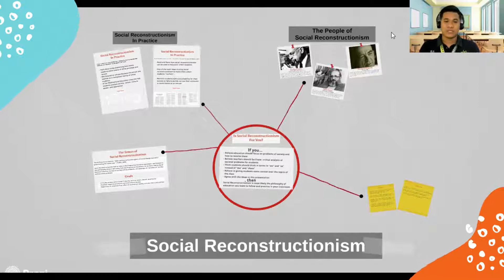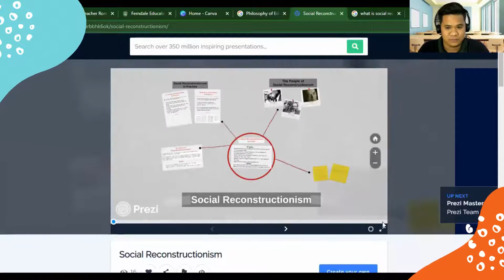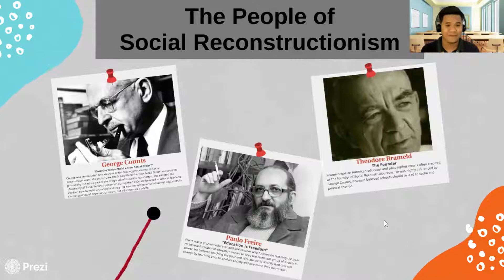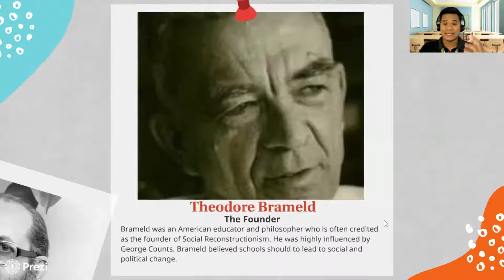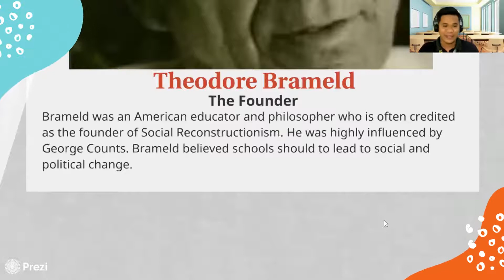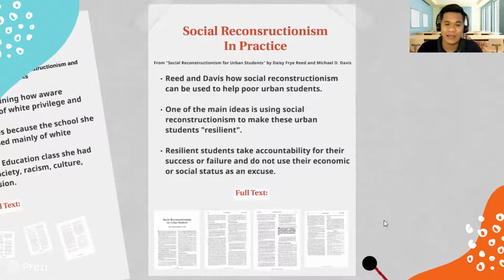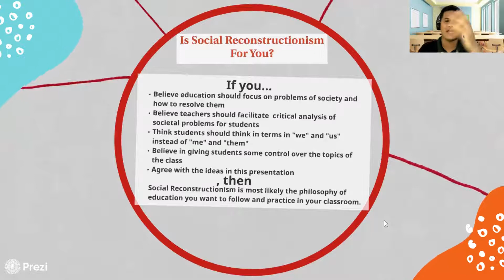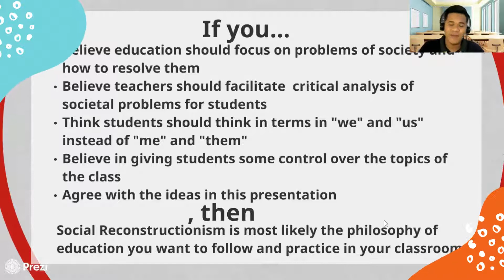SOCIAL RECONSTRUCTIONISM IN EDUCATION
Counts was an educator who was one of the leading proponents of Social Reconstructionism. His book, "Dare the School Build the New Social Order" outlined his philosophy. He was a part of the Progressive Education Association, but adopted the philosophy of Social Reconstructionism during the 1930s. He believed in schools teaching children how to make a change in society. He was one of the most influential educators in the not just Social Reconstructionism, but education as a whole.

Freire was a Brazilian educator and philosopher who focused on teaching the poor. He believed traditional education served to keep the dominant group of society in power. He believed teaching the poor and illiterate could directly lead to social change by teaching poor to analyze society and overcome their oppression.

Brameld was an American educator and philosopher who is often credited as the founder of Social Reconstructionism. He was highly influenced by George Counts. Brameld believed schools should to lead to social and political change.

Believe education should focus on problems of society and how to resolve them
Believe teachers should facilitate critical analysis of societal problems for students
Think students should think in terms in "we" and "us" instead of "me" and "them"
Believe in giving students some control over the topics of the class
Agree with the ideas in this presentation
Social Reconsructionism In Practice
Social Reconstructionism
In Practice
From "Social Reconstructionism for Urban Students" by Daisy Frye Reed and Michael D. Davis

Theodore Brameld
George Counts
The People of
Social Reconstructionism
The Founder

"Dare the School Build a New Social Order?"

Reed and Davis how social reconstructionism can be used to help poor urban students.
One of the main ideas is using social reconstructionism to make these urban students "resilient".
Resilient students take accountability for their success or failure and do not use their economic or social status as an excuse.
Full Text:
"Education is Freedom"

Is Social Reconstructionism For You?
If you...

Social Reconstructionism had its roots in the Progressive Education movement, and formed its own philosophy when it split away from the Progressive movement. As its name implies Social Reconstructionism focuses on society and its problems, and attempts to "reconstruct" society without these problems.

Goals
, then

Critically analyze social issues in society, such as racism, sexism, poverty,etc.
Promote cooperative culture and multicultural society
Resolve social inequities in an effort to reconstruct society into one that is just and fair
References
CONRAD, D. R. (2003). Theodore Burghard Hurt Brameld. In Encyclopedia of Education. Gale.
George S. Counts. (1998). In Encyclopedia of World Biography. Detroit: Gale.
Paulo Freire. (1998). In Encyclopedia of World Biography. Detroit: Gale.
Parks, M.W. (2006). I am From a Very Small Town: Social Reconstructionism and Multicultural Education. Multicultural Perspectives, 8(2), 46-50.
Reed, D., & Davis, M.D. (1999). Social Reconstructionism for Urban Students. Clearing House, 72(5), 291-294.
Weltman, B. (2002). Praxis Imperfect: John Goodland and the Social Reconstructionist Tradition. Educational Studies, 33(1), 61-79.
Sadker, D.M., & Zittleman, K.R. (2013). Philosophy of Education: Social Reconstructionism. Teachers, schools, and society (pp. 186-207). New York: McGraw-Hill.
Social Reconstructionism
In Practice
Social Reconstructionism
From "I Am from a Very Small Town: Social Reconstructionism and Multicultural Education" by Marguerite W. Parks
Park did a study examining how aware students were aware of white privilege and racism.
She focused on whites because the school she teaches at is composed mainly of white students.
In her Multicultural Education class she had students analyze society, racism, culture, power, and oppression.
Full Text:
Paulo Freire
The Tenets of
Social Reconstructionism
Social Reconstructionism, "Asks teachers to become agents of social change instead of perpetuating the status quo." ( Parks, 2006).
Social Reconstructionism is most likely the philosophy of education you want to follow and practice in your classroom.